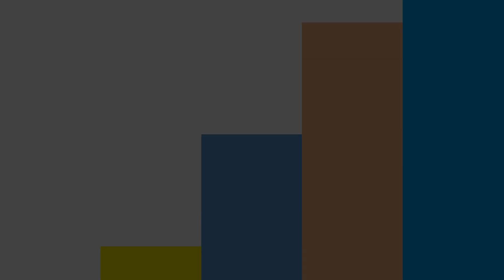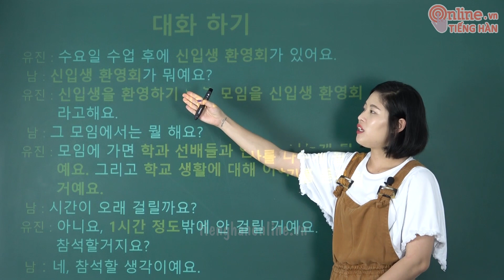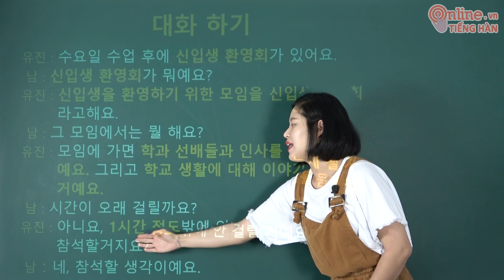Bài 1 Tiếng Hàn Trung Cấp 3 - Phần Hội Thoại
Các bạn có nhu cầu học tiếng Hàn offline tại Trung tâm Ngoại Ngữ Hà Nội, vui lòng truy cập . Địa chỉ trung tâm tại: 449 Hoàng Quốc Việt, Cổ Nhuế 1, Bắc Từ Liêm, Hà Nội.

Nếu bạn ở xa có thể học online qua video truy cập để đăng kí học các khóa học từ quyển 1 đến quyển 4 giáo trình tiếng Hàn tổng hợp dành cho người Việt.
Trung Tâm Ngoại Ngữ Hà Nội số 449 Hoàng Quốc Việt, Cổ Nhuế 1, Bắc Từ Liêm, Hà Nội.
Website: ngoainguhanoi.com Đây là video bài giảng của cuốn giáo trình tiếng Hàn Tổng Hợp dành cho Người Việt, trung tâm xây dựng khóa học online này giúp các bạn hoàn thiện đầy đủ 4 kỹ năng Nghe - Nói - Đọc - Viết với sự hướng dẫn của giáo viên người Việt và giáo viên Người Hàn.

Các bạn có nhu cầu học tiếng Hàn trung cấp vui lòng để lại TÊN +SĐT trung tâm sẽ liên hệ tư vấn và hướng dẫn bạn cách đăng ký khóa học này !

🏫 Trung Tâm Ngoại Ngữ Hà Nội

💬 Kết bạn Zalo: 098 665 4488

⛪ Trụ sở chính: Số 449, đường Hoàng Quốc Việt, Cầu Giấy, Hà Nội.

⛪ Cơ sở 2: Số 467, đường Hoàng Quốc Việt, Cầu Giấy, Hà Nội